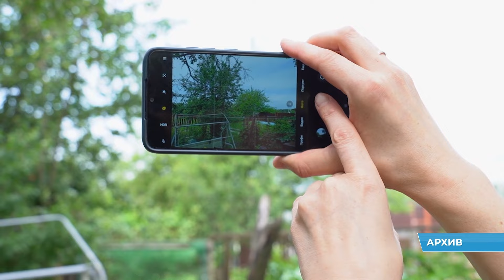Муниципальный земельный контроль проверил почти 5 тысяч участков, выявлено около 700 нарушений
Муниципальный земельный контроль подвел итоги работы за прошедший год. Главная задача – не наказать, а разъяснить требования законодательства.